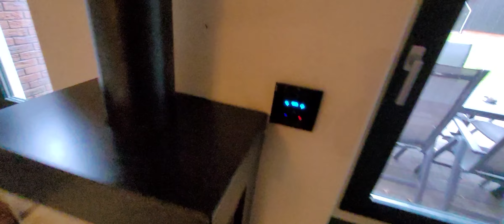Hof van Saksen Niederlande 🌴 das Haus